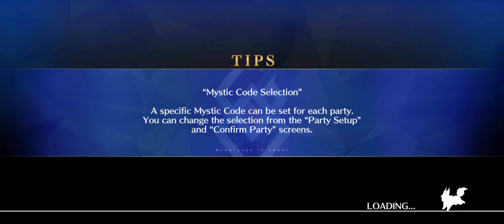FateGO USA - Interlude 02, Tamamo Cat- The Ring of Carnage